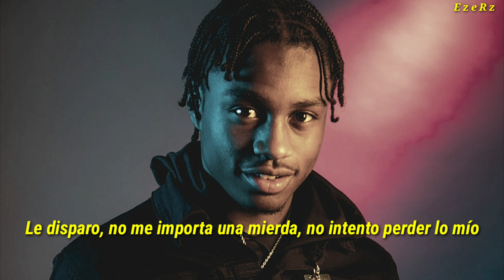Lil Tjay - Leaked (sub español)